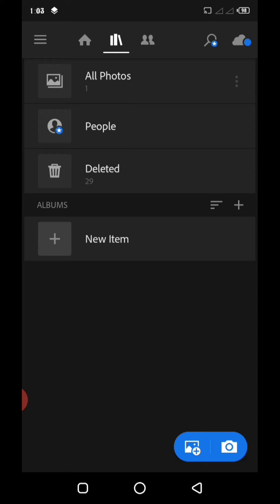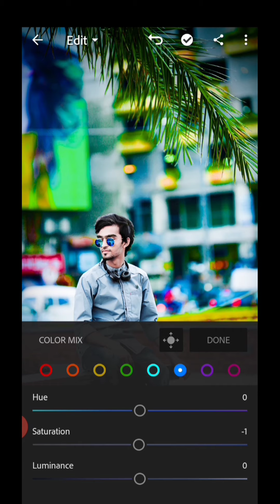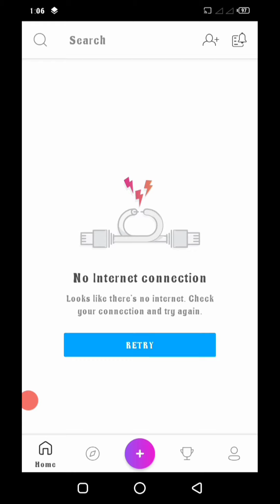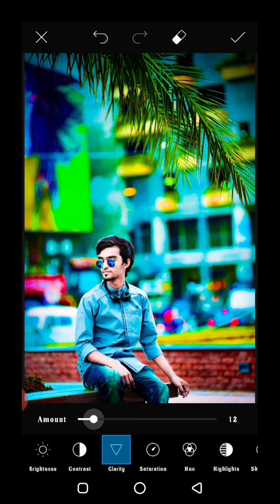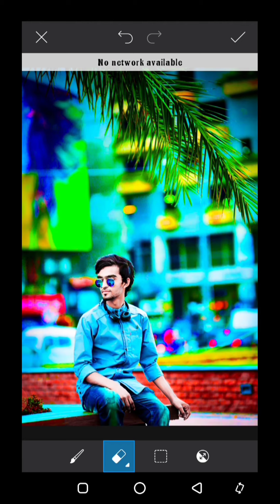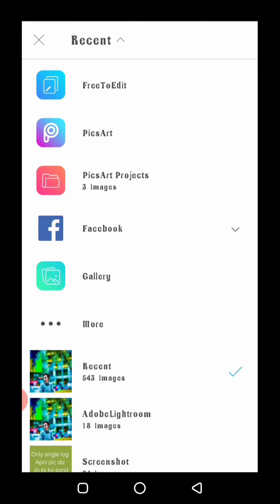LIGHTROOM TUTORIAL AND PHOTOS EDITING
Hii
About video Hello dosto aaj ke is video me maine photos editing par video banaya hai please keep supporting me and keep loving please watch this video